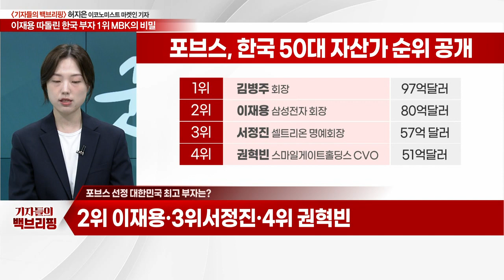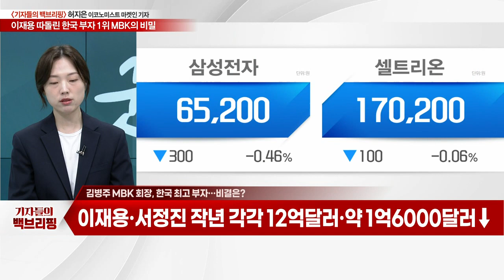"이재용·김범수도 제쳤다"... 한국 최고 부자된 사모펀드 회장_기자들의 백브리핑 (20230420)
Q. 포브스 선정 대한민국 최고 부자는?
Q. 김병주 MBK 회장, 한국 최고 부자… 비결은?
Q. '투자의 귀재' 김병주 회장의 올해 전략은?